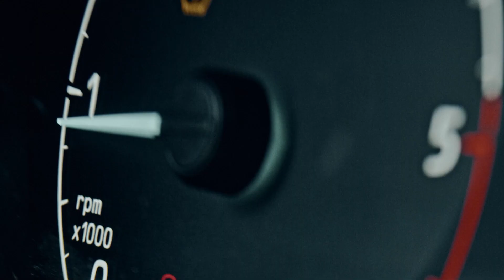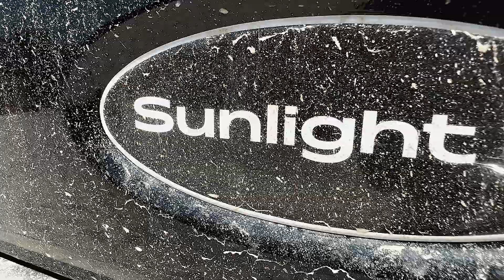🔥 Sunlight Allrad ?! | Sunlight Cliff 4x4 Adventure Edition ! | Ford Transit Allrad | Camper Van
🔊 Mit dem Sunlight Cliff 4x4 in der Adventure Edition haben wir abermals eine Weltpremiere auf unserem Kanal! Und dieser Camper Van ist anders als die Meisten - denn es handelt sich bei diesem Kastenwagen um ein waschechtes Allradfahrzeug. Allrad klingt in der Campingbranche immer gleich etwas öde und schnell werden Camper Vans als Schlechtwege-Fahrzeuge abgetan. Jedoch dieses Mal zeigt Sunlight höchstpersönlich in einem eindrucksvollen Ankündigungsvideo, dass dieser Camper auf Ford Transit Chassis durchaus Offroad-Tauglichkeit besitzt. Wir finden das Konzept von Kompaktheit und etwas brachialem Äußeren sowie dem Allrad für einen Camper Van sehr gelungen. Der Sunlight Cliff 4x4 in der Adventure Edition hat uns zumindest schonmal bei der Vorstellung überzeugt! Bleibt abzuwarten was die Probefahrt in einiger Zukunft bringen wird, wir bleiben für euch am Ball und freuen uns auf's berichten!

💬 Heute sind wir ganz besonders auf eure Meinung zum Video und vor allem dem Fahrzeug gespannt! Schreibt uns gerne, was ihr vom Cliff 4x4 haltet!

❗❗❗ Es bleibt vorneweg festzuhalten, dass dies lediglich ein Teaser-Video ist und einige Details zum Fahrzeug, wie beispielsweise der Preis, noch nicht endgültig feststehen!
Wir werden sofort alle relevanten Daten zum Fahrzeug nachtragen, sobald diese verlässlich vom Hersteller kommuniziert werden können - bis dahin etwas Geduld und viel Spaß mit dem Video! 👀

Technische Daten (13:06) - Angaben ohne Gewähr:
Länge: 598 cm
Breite: 211 cm
Höhe: 279 cm
Liegefläche Heck: 192 x 147 cm

Adventure Edition
- 170 PS Allrad
- Farbe schwarz
- Stoßfänger lackiert
- Außenbeklebung
- Ford Chassis Paket
- Basic Paket
- Rahmenfenster
- Markise
- Kühlergrill verchromt
- 16" Alu-Felgen

🕐 Timestamps:
00:00 Intro
01:12 Highlights Außen
01:48 Außendesign
05:50 Heckausstattung
06:54 Eingangsbereich (Küche,Bad)
10:49 Schlafbereich
12:00 Sitzgruppe
13:06 Technische Daten
14:45 Fazit und Outro